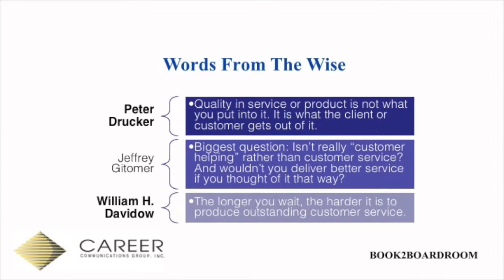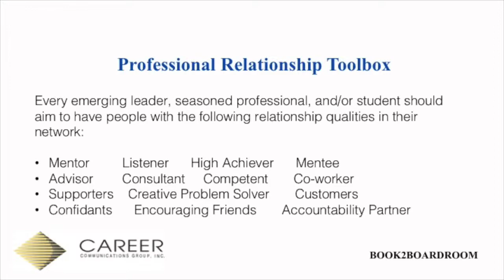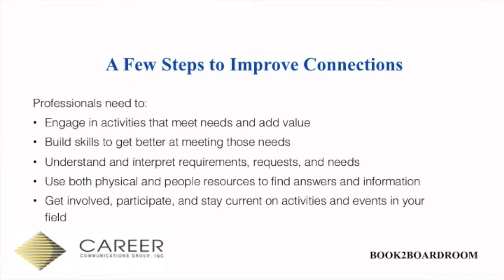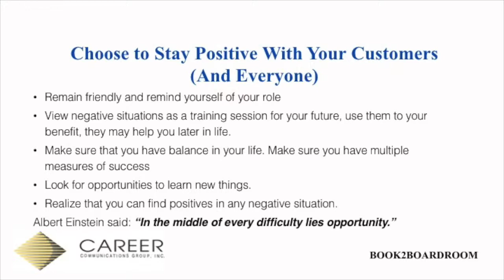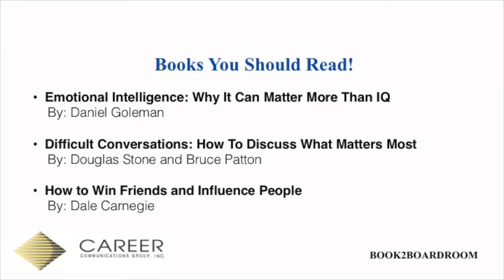Customer Service Module 7